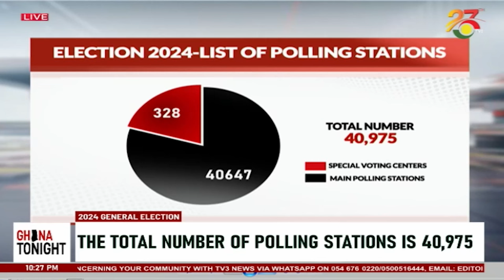Calls for free, fair and transparent elections heighten || Ghana Tonight on TV3